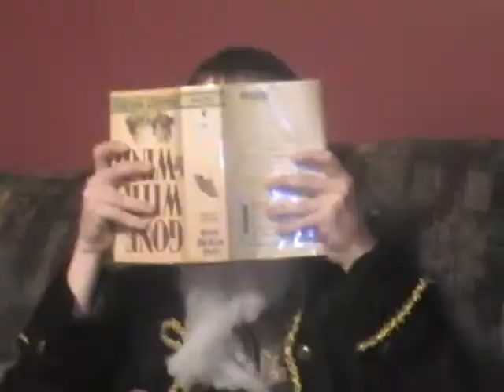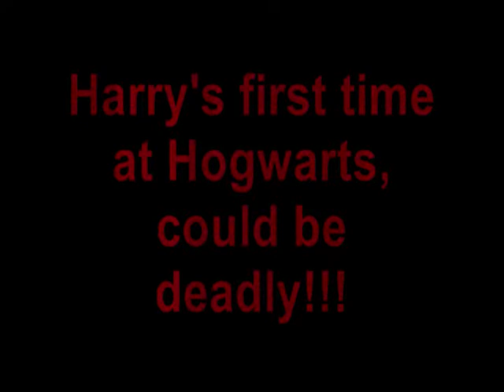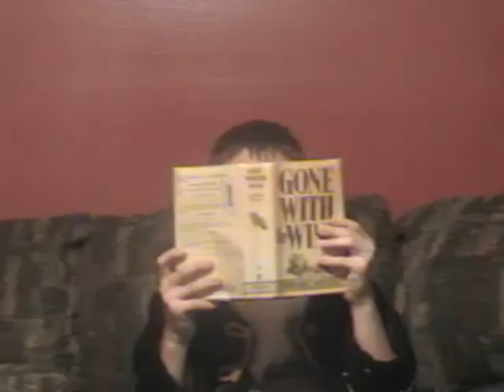Harry Potter and the Sorcerer's Snowglobe; A Christmas Special trailer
This is a spoof that me, my brother, and my sister did for a Harry Potter movie trailer. Sorry if things are a little different, we didn't have the props. Has songs: Ding dong merrily on high, Sh-boom (from cars), Jingle bells, Man after midnight, Sorcerer's apprentice, and My heart would know (Hank Williams).